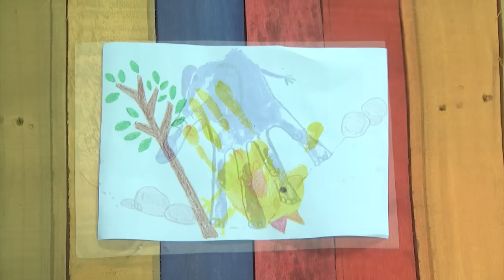Artstig: Hand and Foot Print Art by Hannah | Team Yey